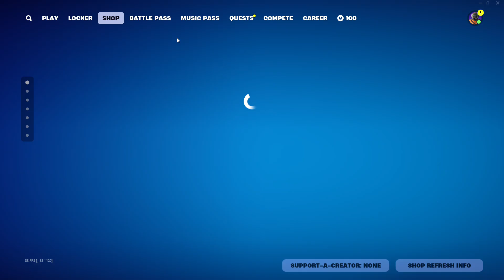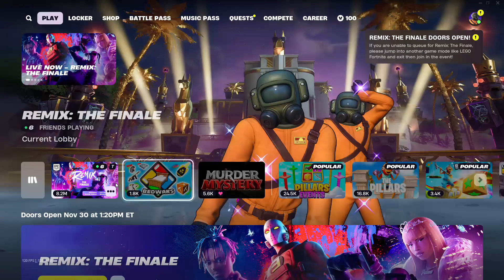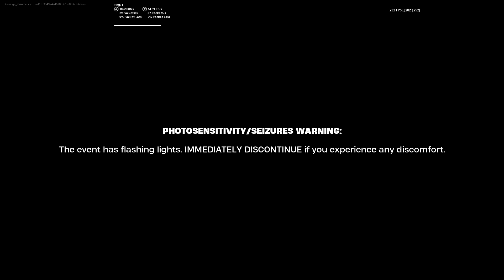FORTNITE LIVE EVEN WITH EMINEM, SNOOP DOG, ICE SPICE AND JUICE WRLD